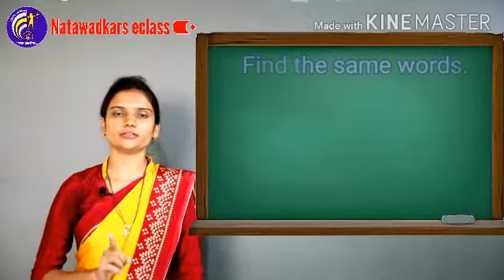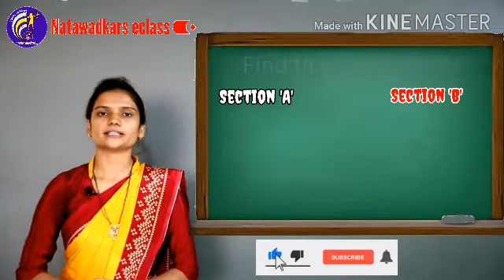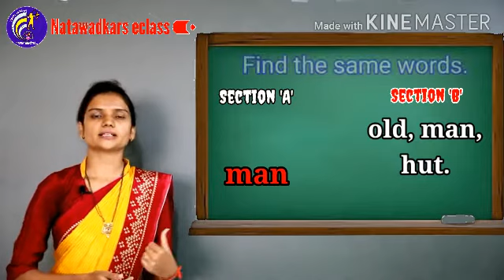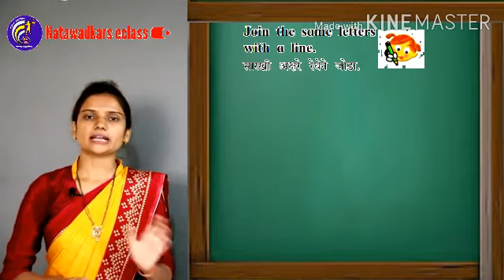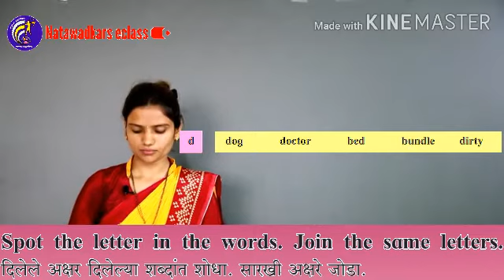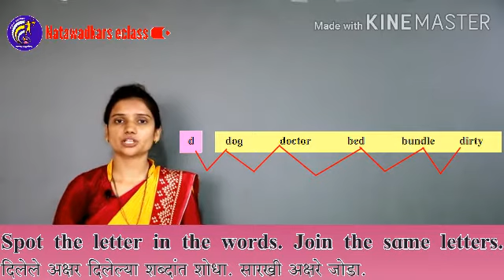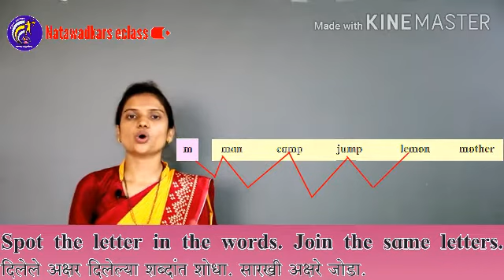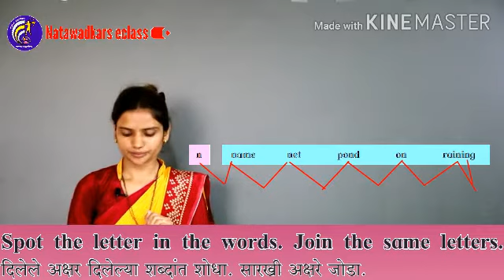3-English Small Letters d f m n इयत्ता 3 री इंग्रजी Small Letters d f m n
3-English Small Letters d f m n इयत्ता 3 री इंग्रजी Small Letters d f m n